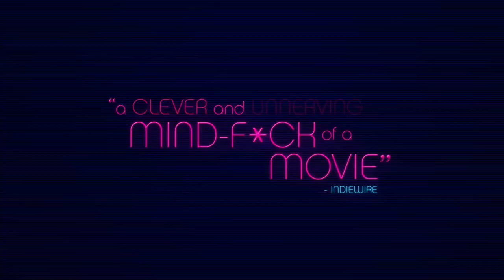Cam Trailer #1 | Rotten Tomatoes TV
Check out the new Cam trailer starring Madeline Brewer!

US Air Date: November 16, 2018
Starring: Madeline Brewer, Patch Darragh, Melora Walters
Network: Netflix
Synopsis: Alice, an ambitious camgirl, wakes up one day to discover she's been replaced on her show with an exact replica of herself.